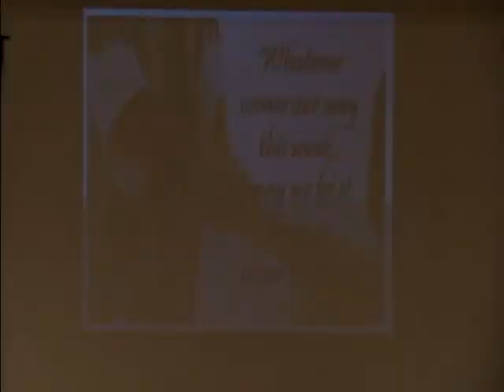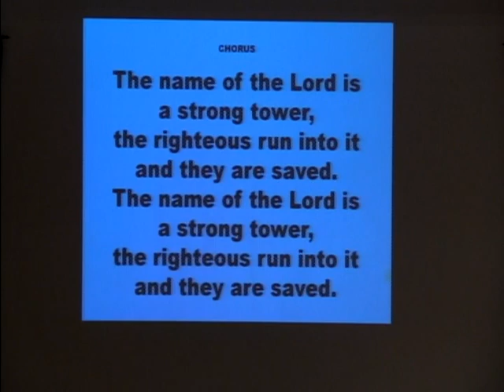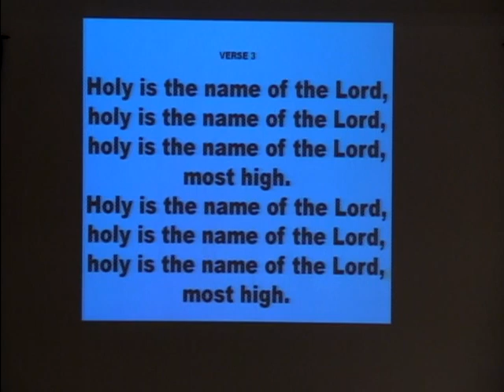Crane Chapel: Set Free To Trust God